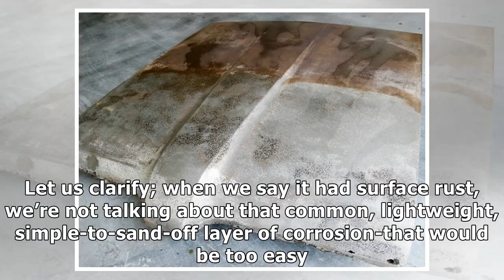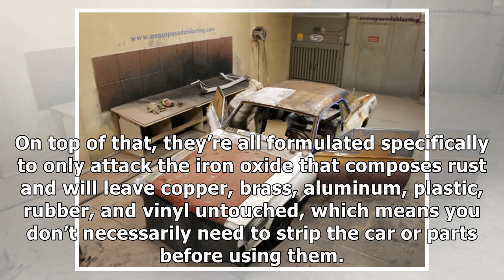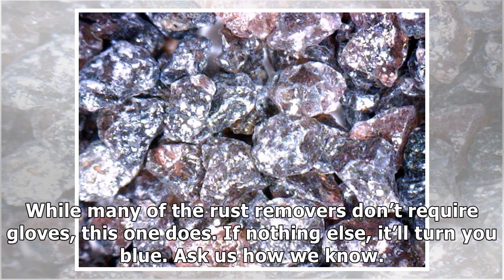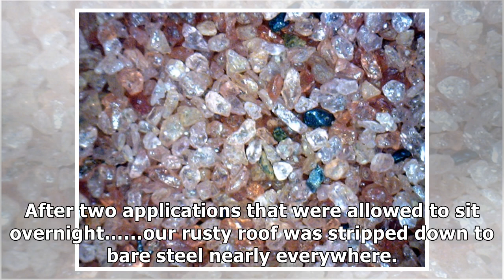Rust Removal Guide - How to Derust Classic Cars - Hot Rod Magazine